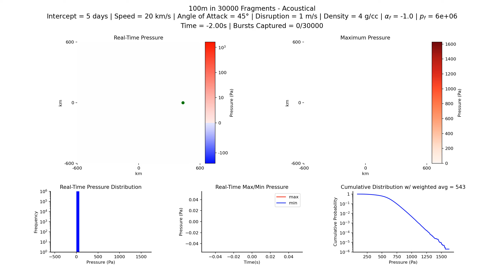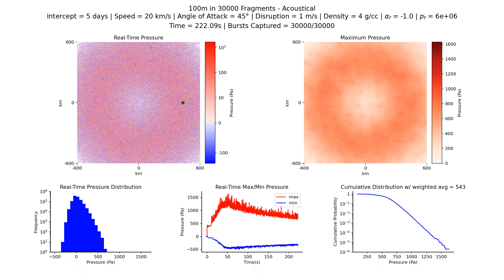Acoustical (Technical): 100m in 30000 fragments, 5 d, 20 km/s, 4 g/cc, 45°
Simulation of pressure blast wave observations upon interception with a 100m asteroid broken into 30000 fragments. Asteroid modeled with speed of 20km/s, density of 4g/cc, entry angle of 45°, and disruption speed of 1m/s.